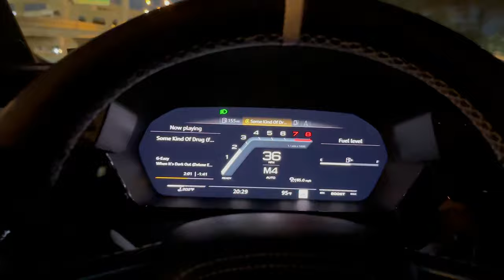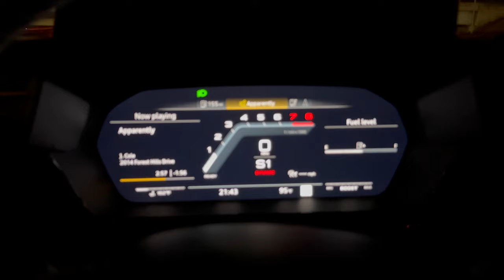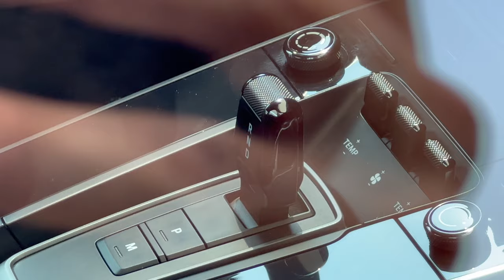My Texas inauguration with BBQ & Racin’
Instagram.com/Br32yce
Facebook page for the channel (most responsive here)